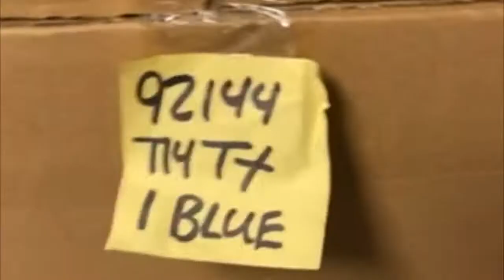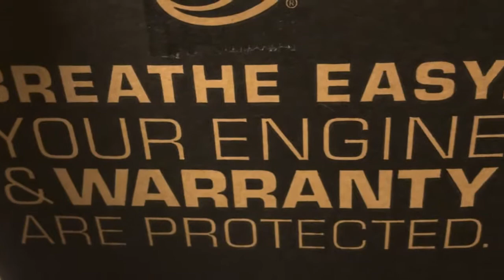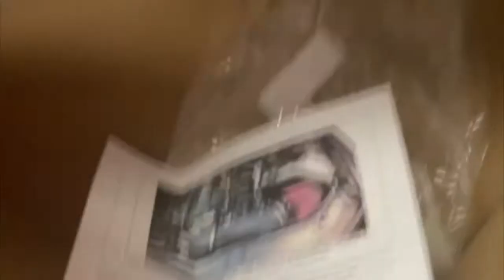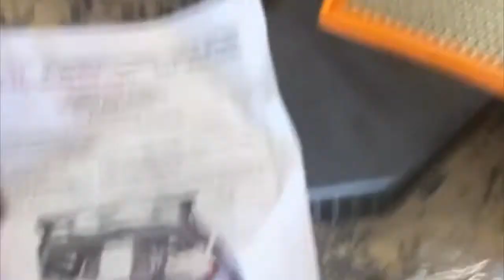JLT Cold Air Intake Installed On My 2020 Dodge Charger RT "MUST SEE"‼️